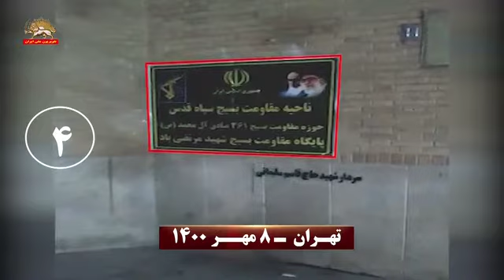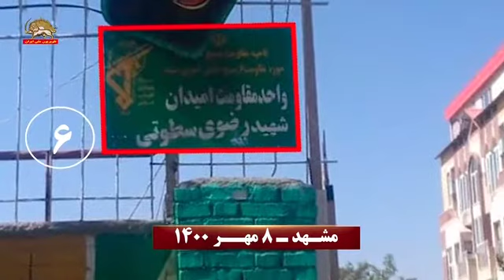کانون شورشی تهران حمله به بسیج مقاومت سپاه قدس، در مشهد حمله به واحد مقاومت پیشگامان پیامبر در همین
کانون شورشی تهران حمله به بسیج مقاومت سپاه قدس، در مشهد حمله به واحد مقاومت پیشگامان پیامبر در همین شهر بسیج شهید رضوی سطوتی مورد حمله قرار گرفت ۸مهر ۱۴۰۰-مسعود_رجوى